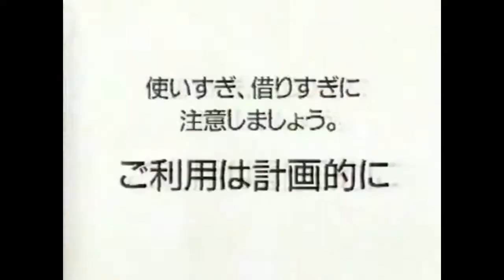【なつかCM】アコム 異星人編